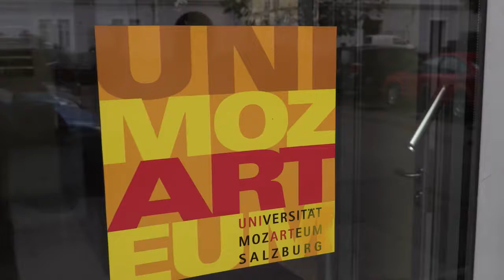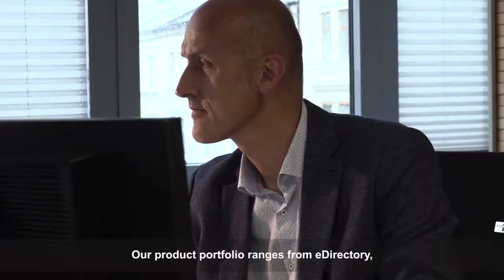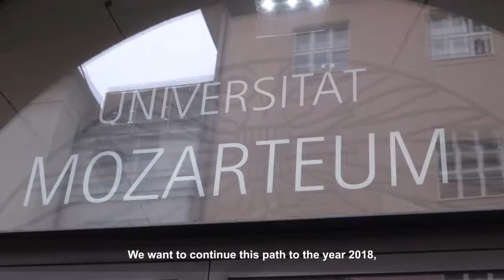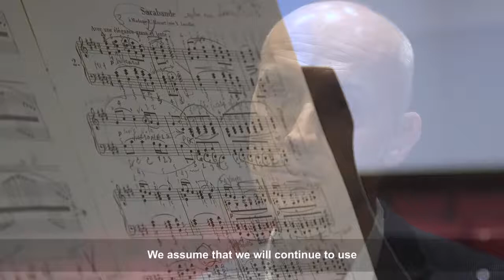Universitat Mozarteum Salzburg - Providing students and staff with the tools they need to succeed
Find out how Mozarteum University Salzburg relies on a wide range of Micro Focus and NetIQ solutions to support key university services, including login, email, software distribution, file-sharing, and printing.